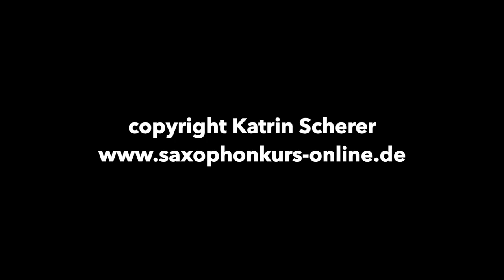#96 Macht es Sinn, das Equipment eines berühmten Saxophonisten zu kopieren? Teil 1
Time Stamps:
0:00 Einleitung
0:47 Was beeinflusst Deinen Sound: Körperliche Faktoren
2:15 musikalische Prägung, Einflüsse, Erfahrung, Hörerfahrung
4:42 Analyse des "Ist-Zustands" Deines Equipments

In diesem Video möchte ich Dir erleutern, ob es sinnvoll ist, das Euqipment eines berühmten Saxophonisten zu kopieren.

Meine Schüler schreiben mir häufig, dass sie den Saxophonisten XYZ besonders mögen, vor allem dessen Sound. Da schein es auf den ersten Blick naheliegend zu sein, durch das kopieren des Equipments diesem Sound ein Stückchen näher zu kommen.

Meine Saxophon und Zubehörtipps für Anfänger*